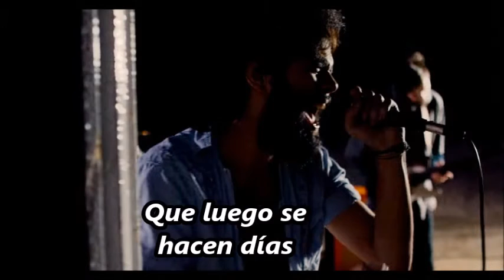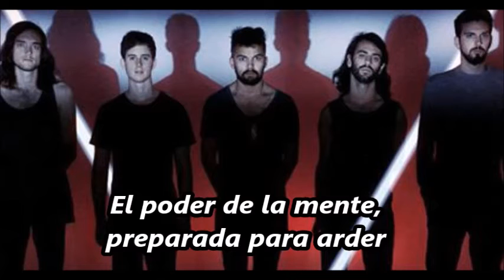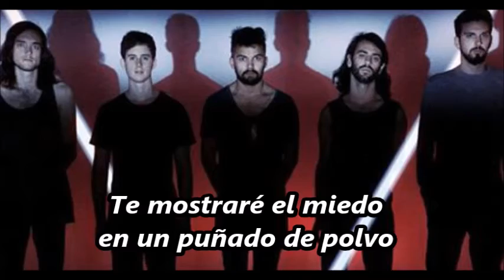Northlane Obelisk Sub Español